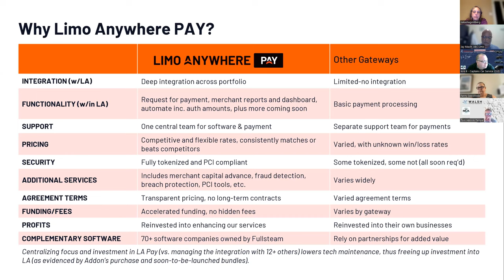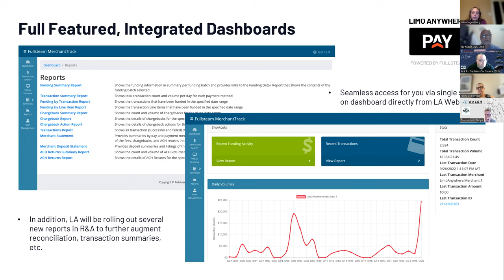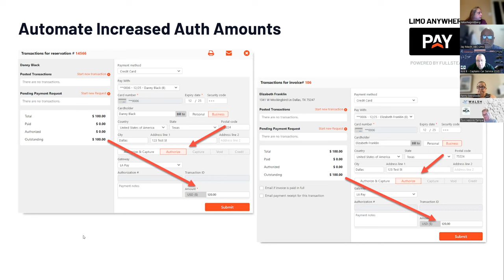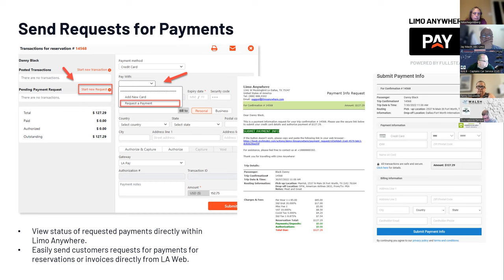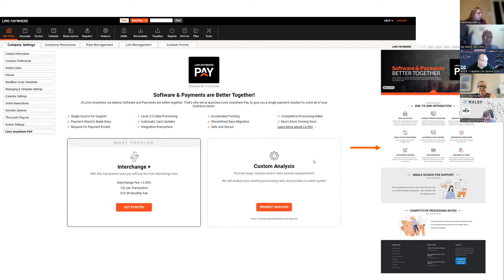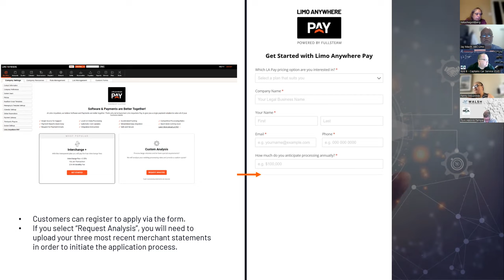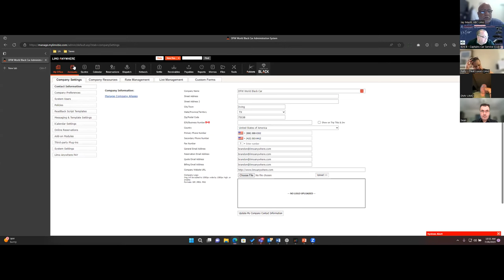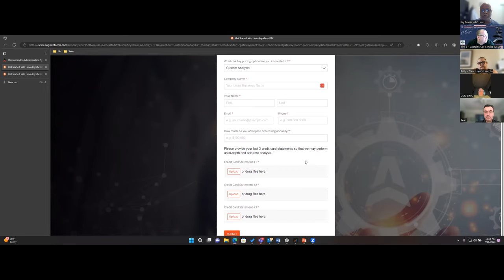Coffee With The ILLBA July 26, 2023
Limo Anywhere users, this coffee is for you!

Learn about LA Pay, the payment processing solution offered by Limo Anywhere.

Michael Tarantino, Senior Payments Sales Representative at Fullsteam, and Brandon Edley led the discussion.